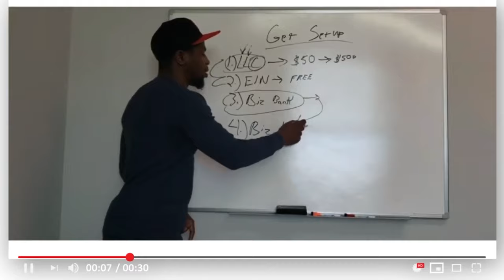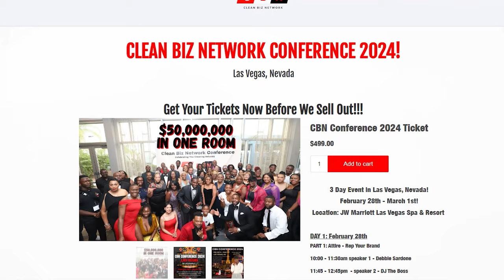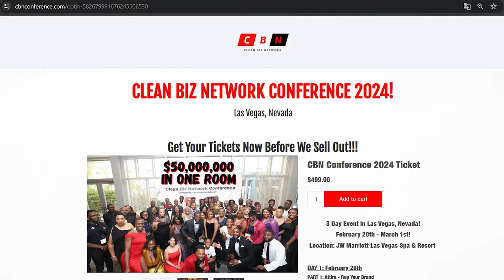$8000 Per Month Cleaning Business While Working Full Time Job!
Andrew Faison interviews with AJ Simmons and shares how he is building his commercial cleaning business after joining Clean Biz Network!